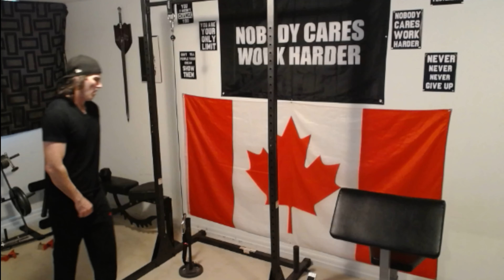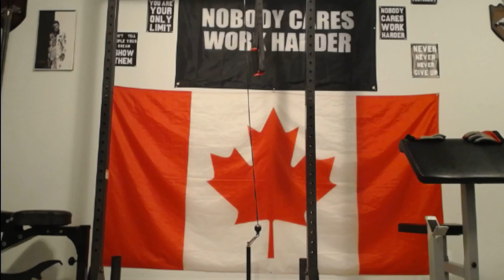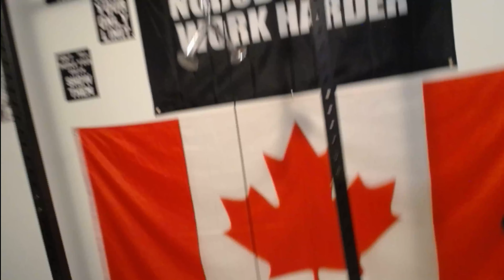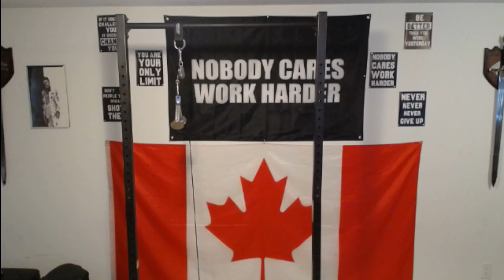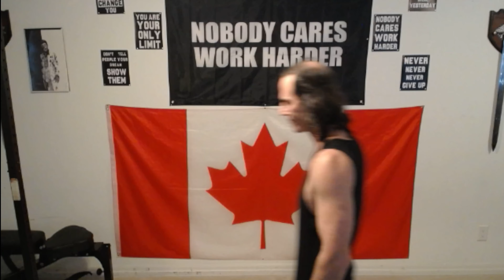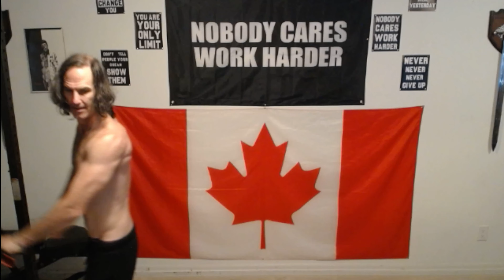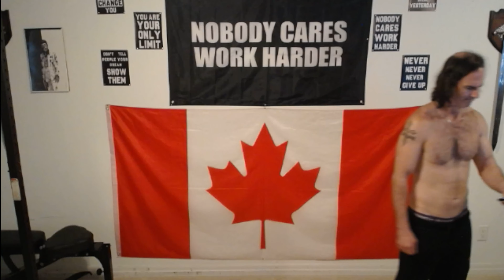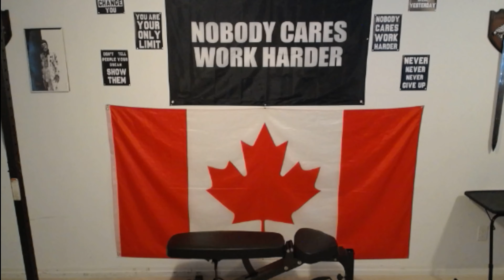Triceps and Lats